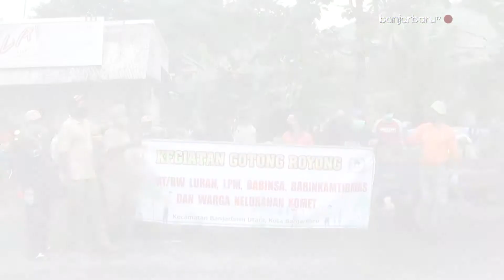Aliran Sungai Durian Dibersihkan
Sepanjang sekitar 300 meter aliran Sungai Durian yang melintasi Kelurahan Komet Kecamatan Banjarbaru Utara dibersihkan oleh puluhan masyarakat bersama petugas gabungan.

Kegiatan gotong royong membebaskan aliran sungai dari keberadaan sampah dan gulma ini dilakukan sebagai langkah antisipasi bencana banjir saat musim penghujan.